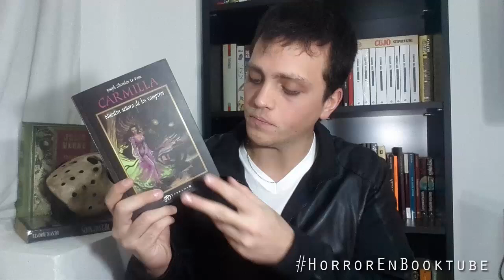El Familiar - J.Sheridan Le Fanu (Reseña)